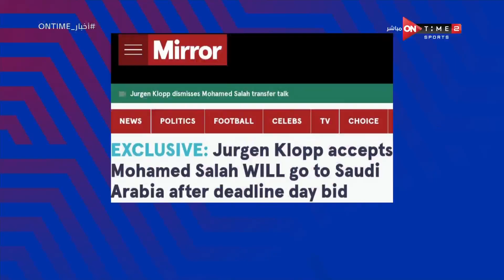أخبار ONTime - حلقة الاحد 3/9/2023 مع محمد طارق أضا - الحلقة الكاملة